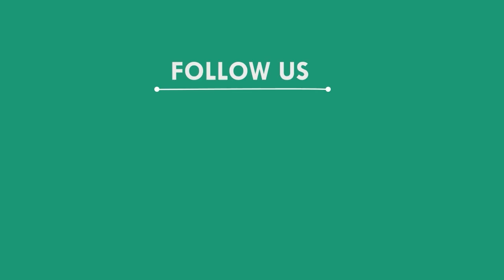ପ୍ରଚଣ୍ଡ ତାତିରେ ଲୋକଙ୍କ ତୃଷ୍ଣl ମେଣ୍ଟାଉଛନ୍ତି ସୁରେନ୍ଦ୍ର ବେହେରା, ପୁରୀ || PURI NEWS